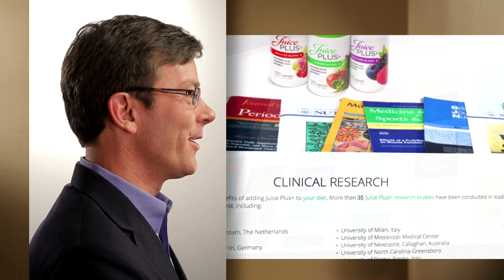Andrew Clarke, MD – Immune System & Juice Plus+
Dr. Andrew Clarke is the owner of The Clarke Clinic for Health and Prevention -- a general internal medicine practice with an emphasis on education and nutrition. In this video, Dr. Clarke discusses the benefits proper nutrition provides for boosting the immune system, and how Juice Plus+ plays a part.